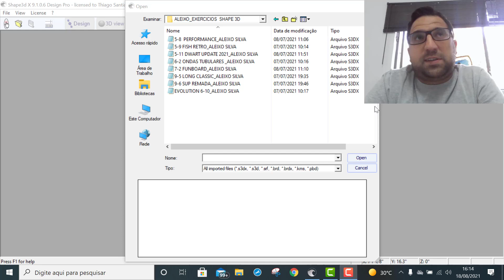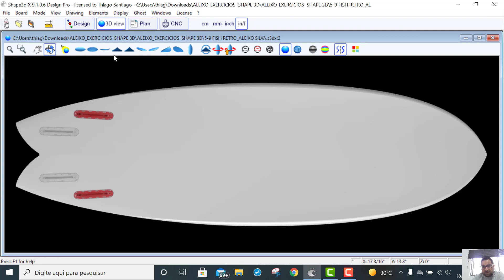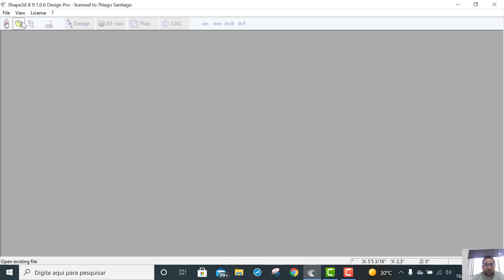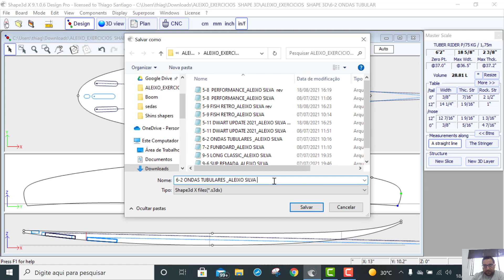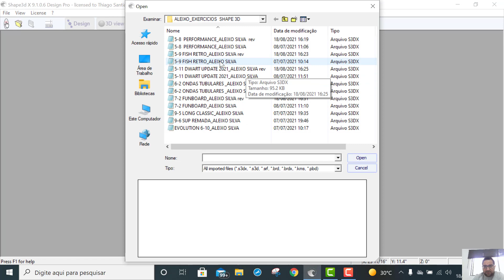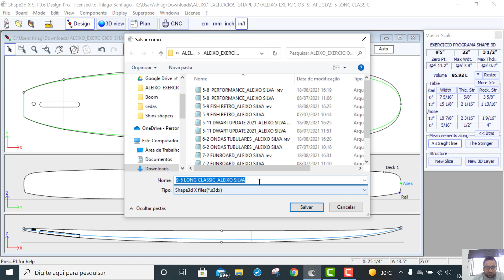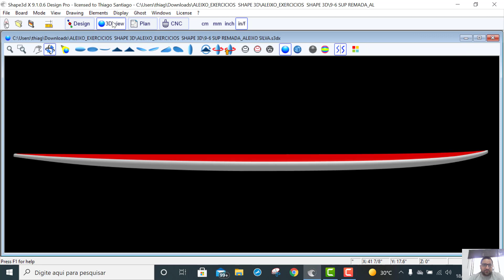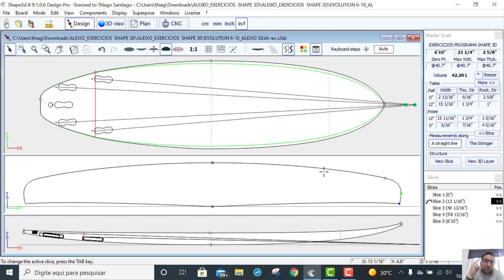Vídeo de correção de exercícios enviados pelos alunos no Software Shape 3d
Nessa aula corrigi os arquivos da lista de exercícios no software shape 3d enviados pelo aluno Aleixo

Cadastre-se em nosso Curso Básico de Shaper 100% gratuito